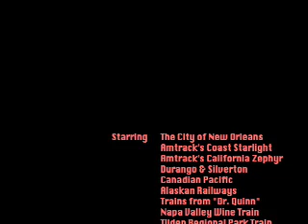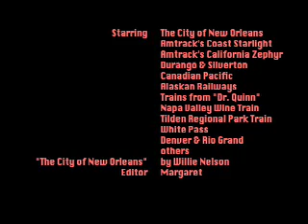"The City of New Orleans" - A Train Slideshow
Photos of trains set to "the City of New Orleans" by Willie Nelson.  This video was made as a birthday present for my dad, who loves trains.  Includes Durango and Silverton, Canadian Pacific, White Pass, Napa Valley Wine Train, Amtrack's Coast Starlight and California Zephyr, Alaskan Railways, Rio Grande, trains from "Dr. Quinn, Medicine Woman", and more.